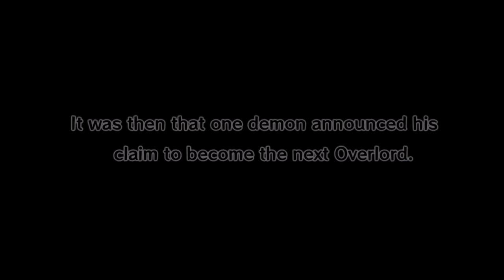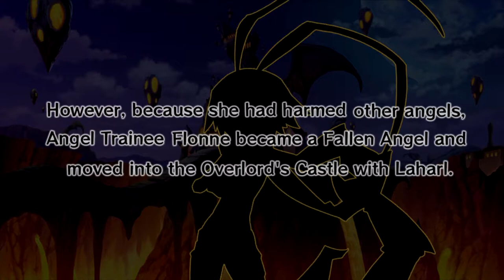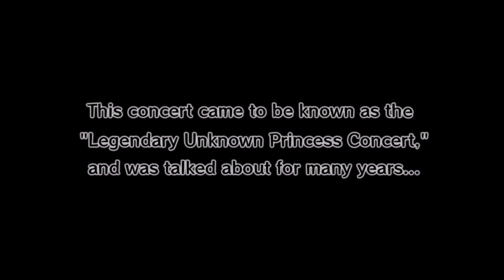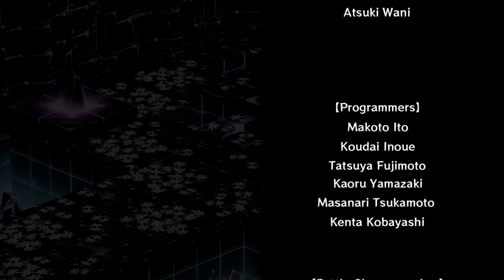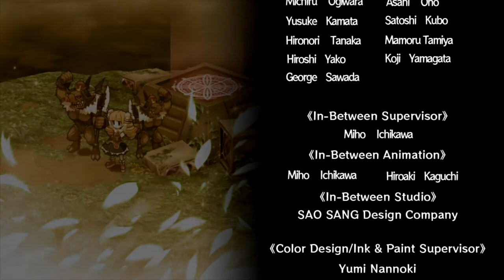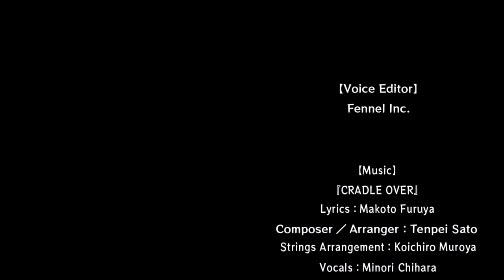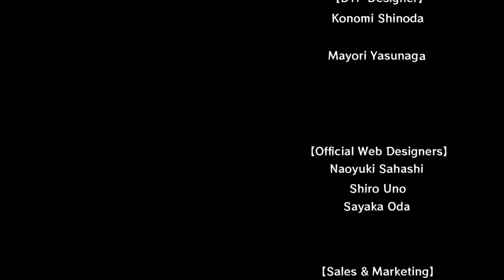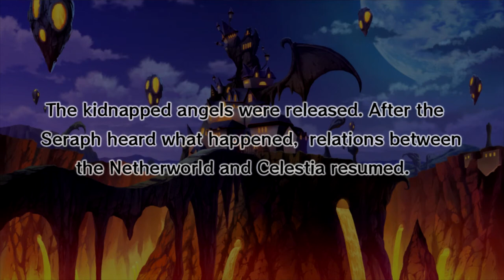Disgaea D2: A Brighter Darkness - Game Movie | 1080p HD 60fps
Hello everyone!
Today I bring you the Full game movie of Disgaea D2, the ending as usual is the true ending unlike Disgaea 4 I have to say this game lived up to it's 1st predecessor.

What to expect:

- All Cutscenes
- True Ending

If you liked this video and enjoy the Disgaea lore then feel free to check out:

Unfortunately, Youtube demonetized most of my videos, if you still wish to support me you can do it by: